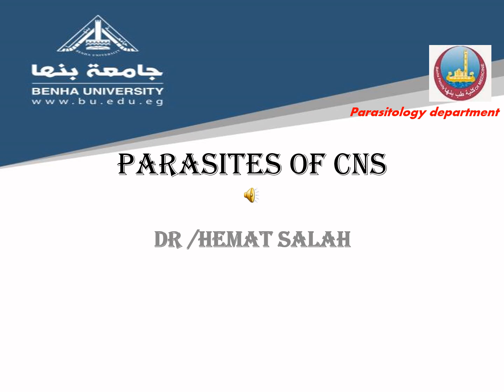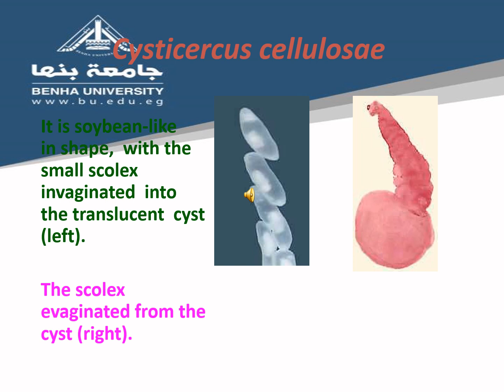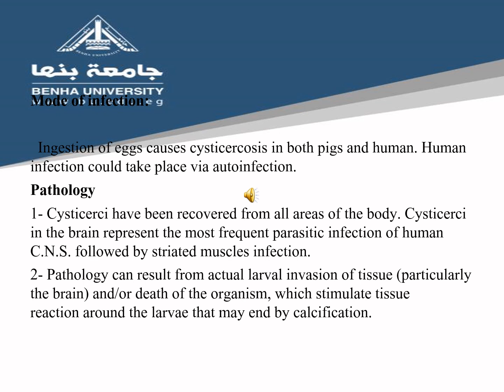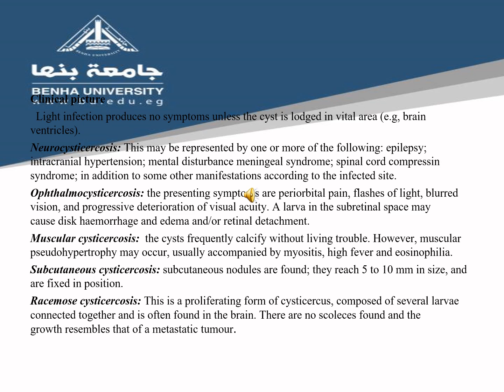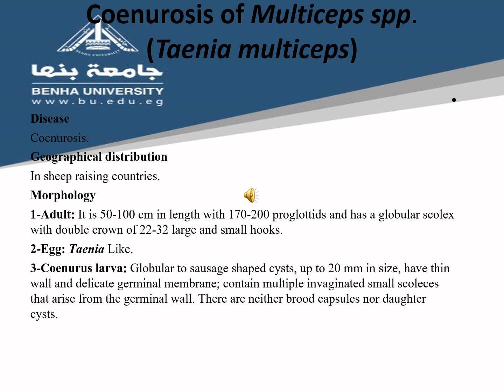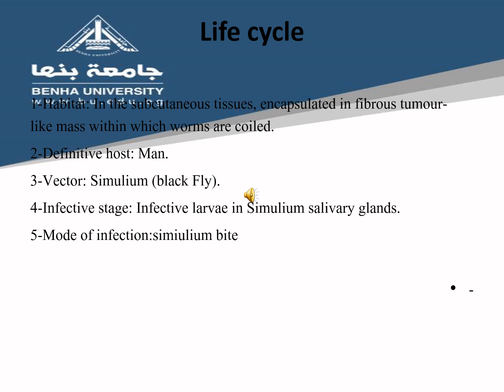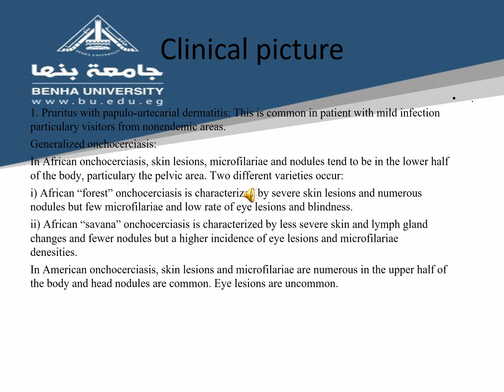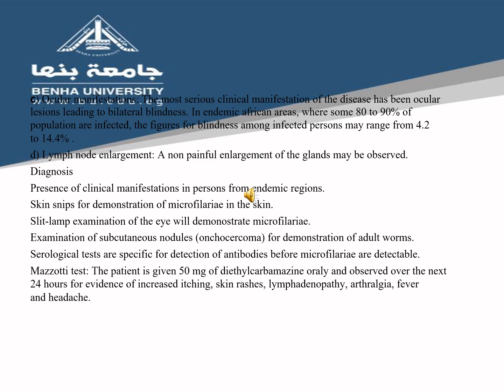cysticecosis lect 1 بارا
محاضرة بارا كلية الطب جامعة بنها
الفرقة الثانية